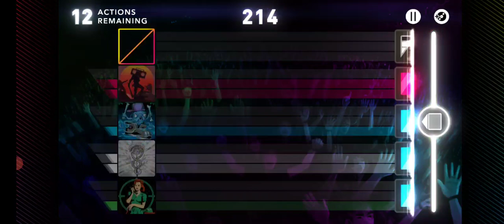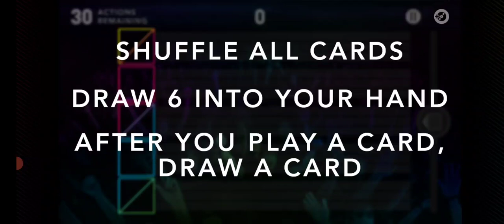GamingNight: drop mix puzzle mode